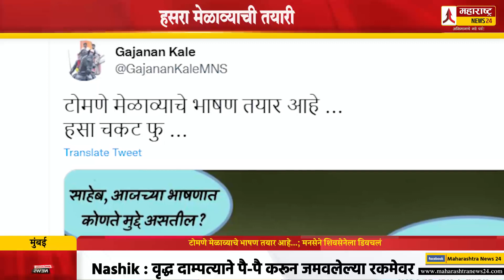टोमणे मेळाव्याचे भाषण तयार आहे...; मनसेने शिवसेनेला डिवचलं | Shivsena-MNS